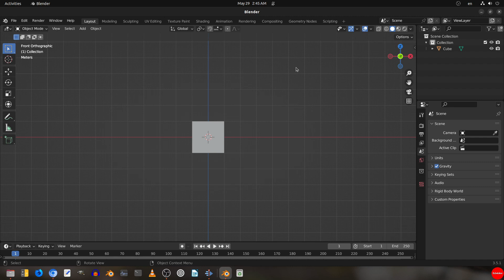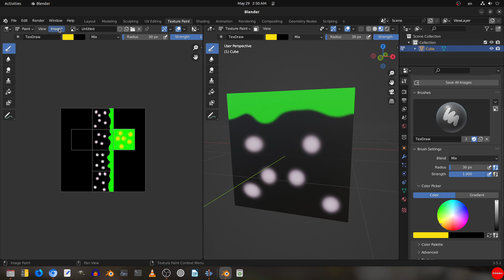Blender 3D: Tutorial Texture Paint with Make A Minecraft Box | Save As .PNG | Định Vẽ Cây Kem Hihi